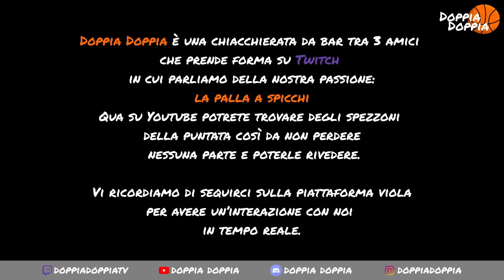006 | VALORIZZARE il BASKET in ITALIA, di cosa c'è bisogno?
Un nostro amico ci ha chiesto se il basket in Italia fosse valorizzato, la nostra risposta la trovate nel video, ma vi aspettiamo anche nei commenti per sapere la vostra!

Doppia Doppia è una chiacchierata da bar tra 3 amici che prende forma su Twitch in cui parliamo della nostra passione: la palla a spicchi! Qua su Youtube potrete trovare degli spezzoni della puntata così da non perdere nessuna parte e poterle rivedere.